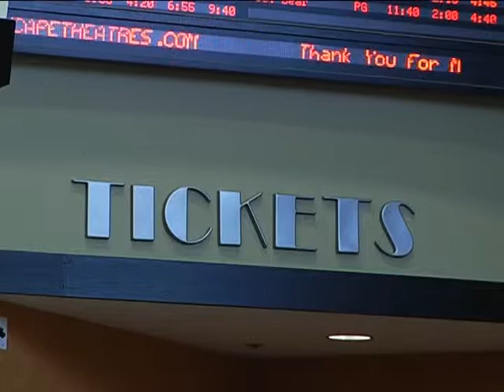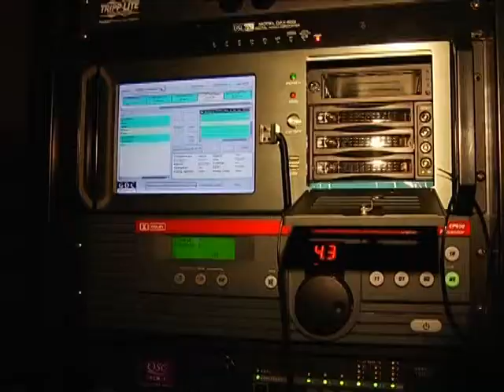Keep it in the O - Great Escape Theater | O'Fallon Missouri.mpg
The Great Escape Theater in O'Fallon, Missouri is a 14-screen first run movie theater.